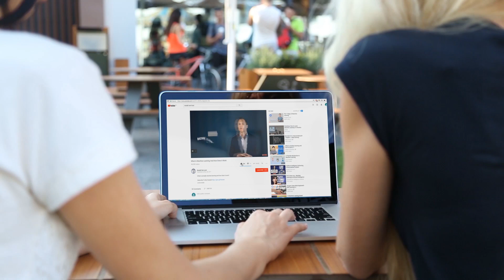Edge to Cloud: How to Make it Work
An interview with Mayank Agarwal about the topic Edge to Cloud: How to Make it Work.